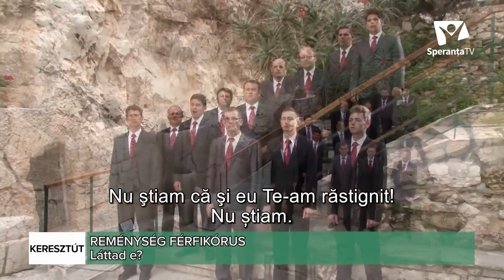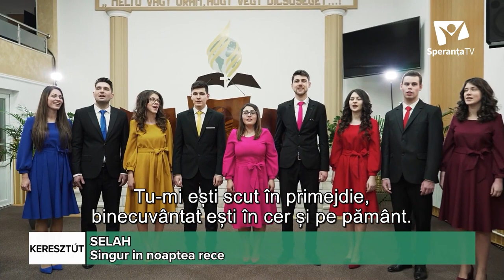A csodák teológiája | Teologia minunilor | Ilyés Róbert